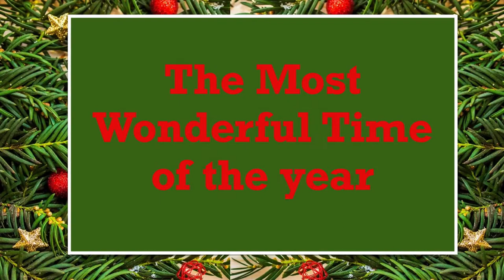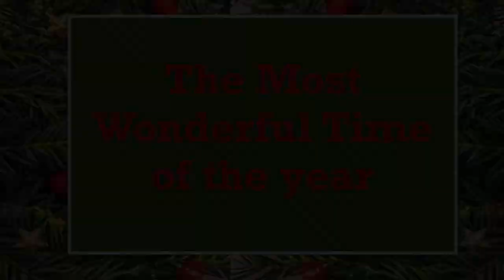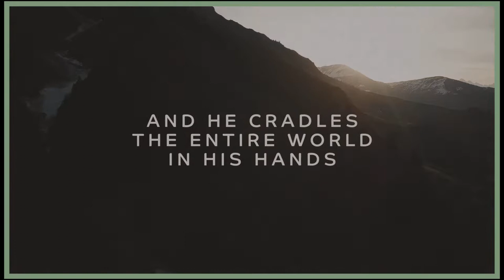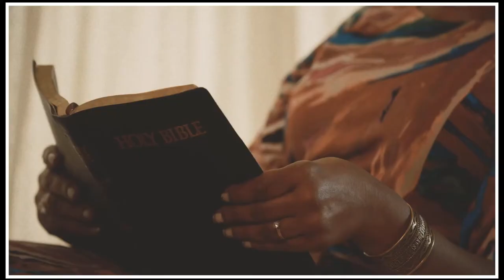Digital Holiday Greetings Concert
Enjoy a special video montage of holiday music performed by the University of Lynchburg Wind Symphony and Orchestra, the Community Big Band, the Calabrone String Quartet, and the String Ensemble. Songs include “Up on the Housetop,” “Greensleeves,” “O Holy Night,” “Christmas in a Nutshell,” “It’s the Most Wonderful Time of the Year,” “This Christmas,” and others.